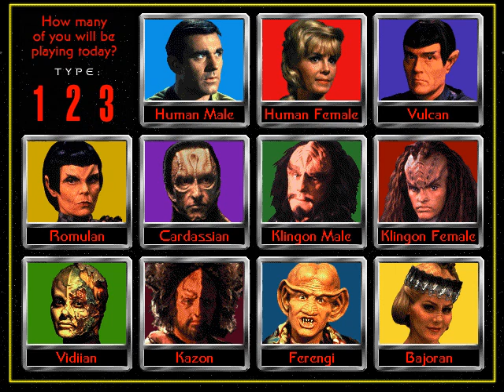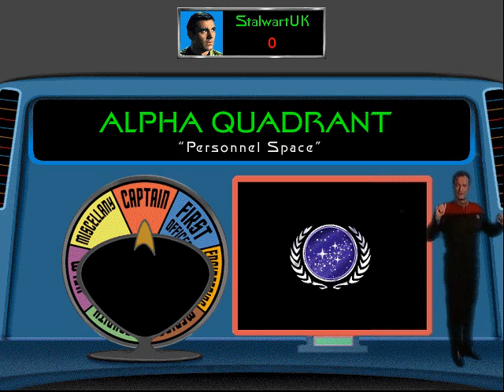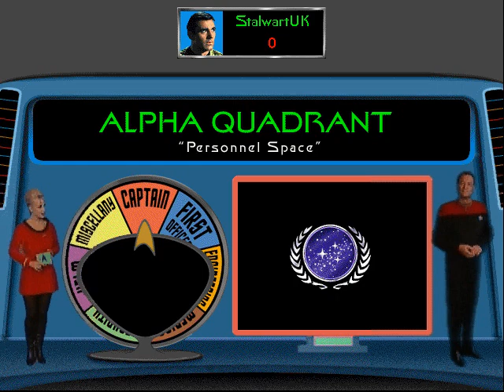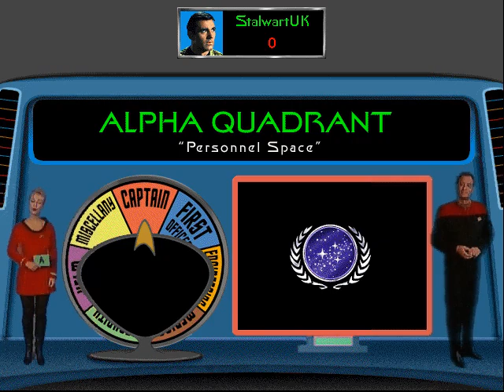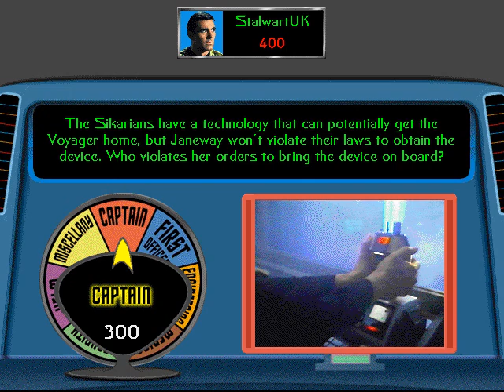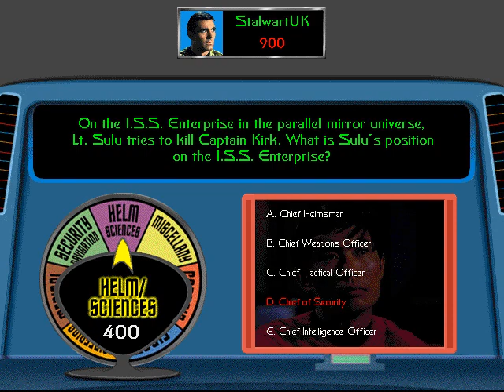Star Trek: The Game Show Gameplay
Star Trek: The Game Show is an obscure title that was released in 1998 by Sound Source Interactive for both Windows and Macintosh computers. It essentially takes the form of a game show hosted by Q (played once again by John de Lancie) featuring hundreds of possible questions and answers drawn from the various Star Trek series and films that existed at the time. The events you see in each game differ slightly each time ensuring at least supposedly that no two games will turn out the same way.